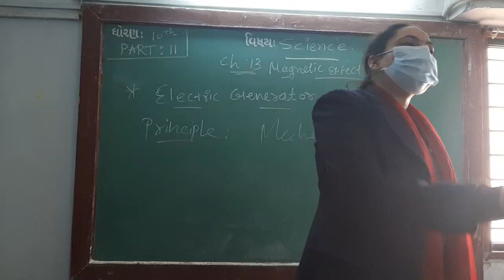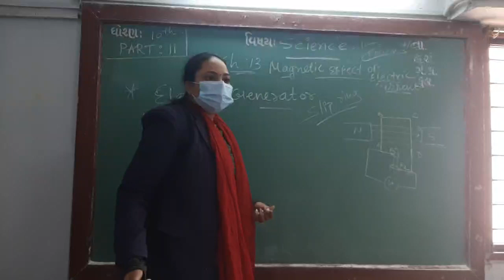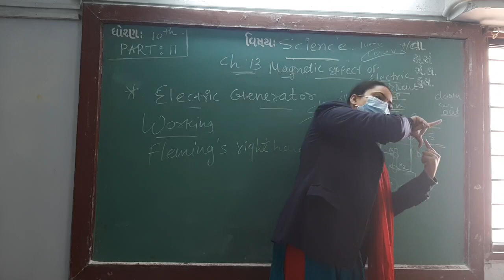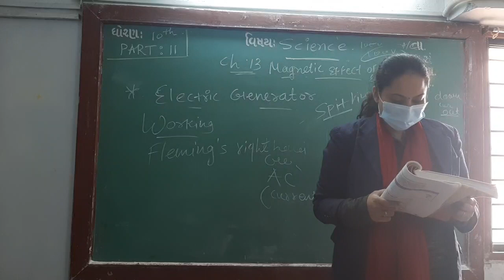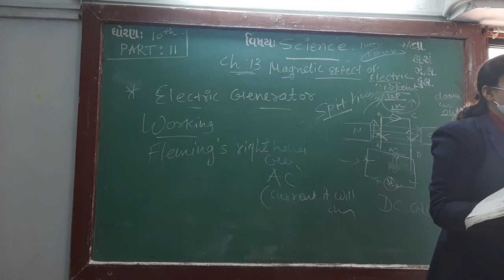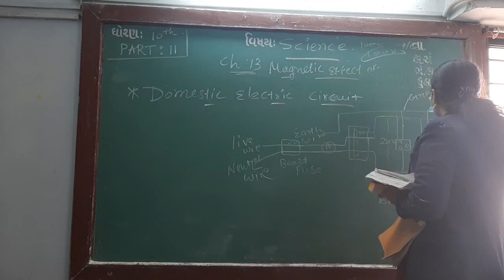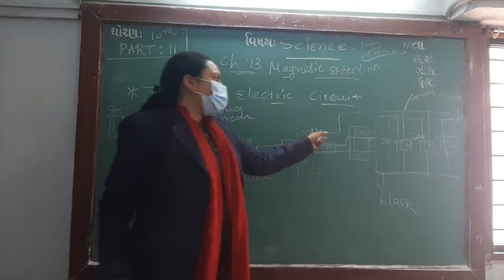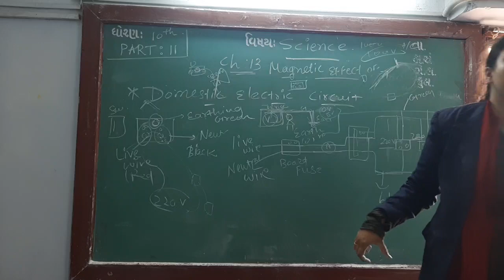ENG MED STD 10 SUB SCI CH 13 P 11